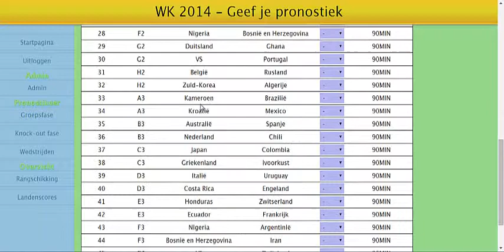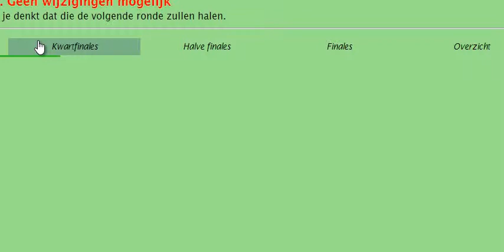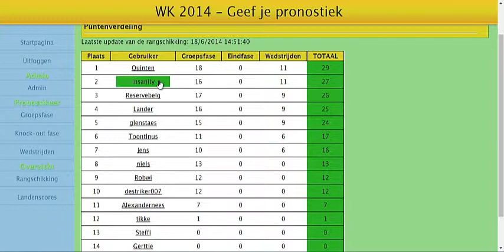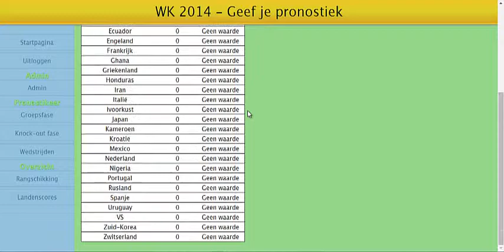Pronostieksite WK Voetbal 2014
Screencast van de site waarop gebruikers hun pronostiek voor het WK voetbal 2014 in Brazilië kunnen ingeven.